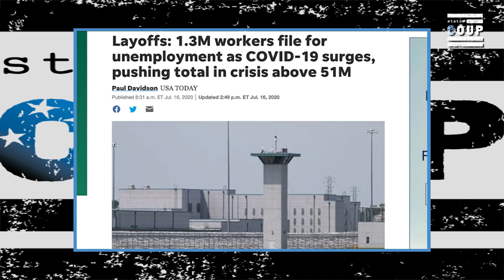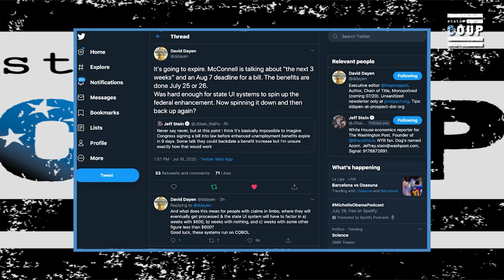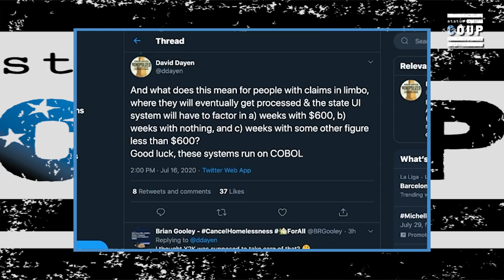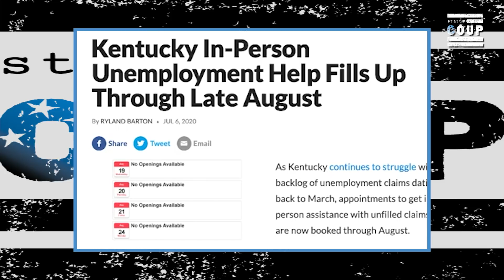Big Banks Were Bailed Out by Congress in a Few Days, But for Working Folks...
Status Coup's Jordan Chariton reports on the looming economic cliff as expanded unemployment benefits are set to expire on July 26th, 2020 for millions of Americans. SUPPORT Status Coup's INDEPENDENT IN-THE-FIELD reporting for as $5 bucks a month

2)JOIN Status Coup's text alert list by texting 474747 and enter Coup